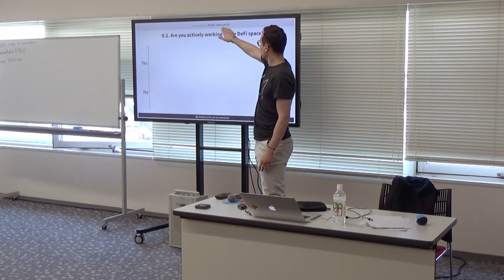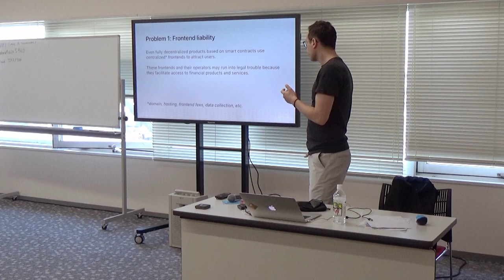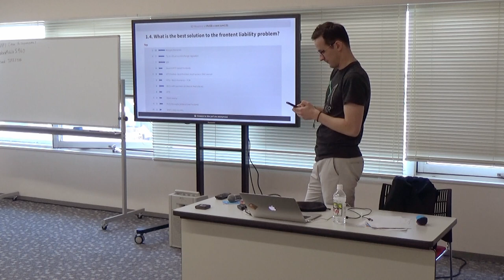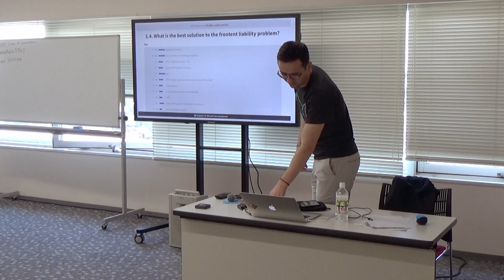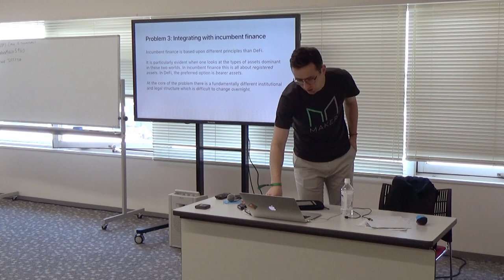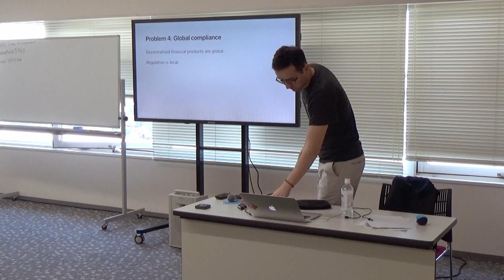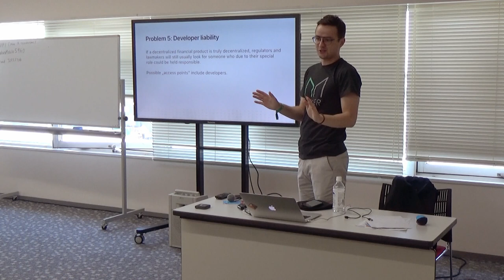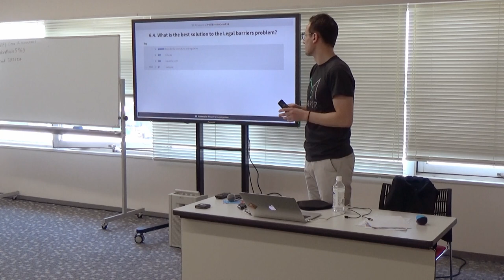Legal Troubleshooting for DeFi Projects by Jacek Czarnecki (Devcon5)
This will be a practical course and discussion around navigating decentralized finance projects through troubled waters of global regulation. It will cover issues universal for many DeFi areas, as well as those specific to most popular products (DEX-es, stablecoins, etc.), in a cross-jurisdictional context. The goal is to cover many topics neglected in mainstream media discussion, yet crucially relevant for DeFi projects creators. Not planned to be a lecture delivered ex cathedra, but an actual workshop for all DeFi movement participants present at devcon.

Speaker(s): Jacek Czarnecki
Skill level: Intermediate
Track: Society and Systems